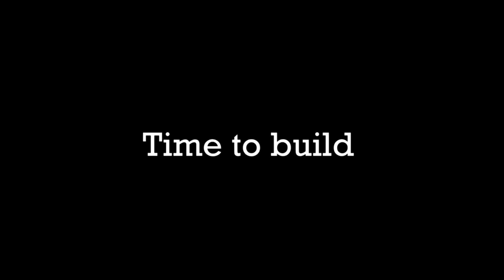How JJ and MIkey Escape From SCARY BETTY'S NURSERY in Minecraft? - Maizen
Maizen - @maizenofficial